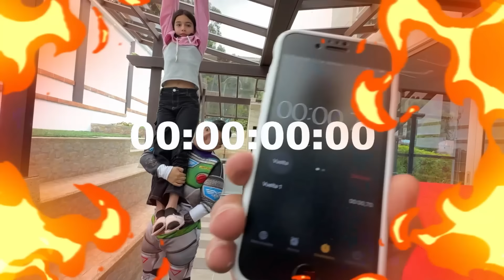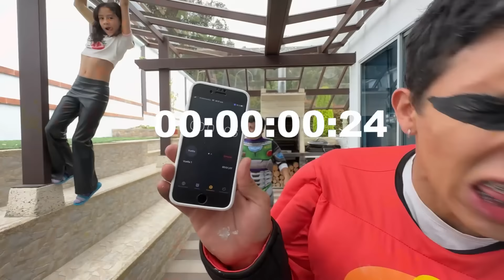¡EL ÚLTIMO en DEJAR de HACER EJERCICIO GANA!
🤡 ¡Hola linda familia, dejare el día de hoy este divertido video MIENTRAS CONTINUO CON LA MISION DE ENCONTRAR a MI HIJA VALE! * ESTE VIDEO se GRABO CON ANTES DE QUE SE LA LLEVARA SANTI*